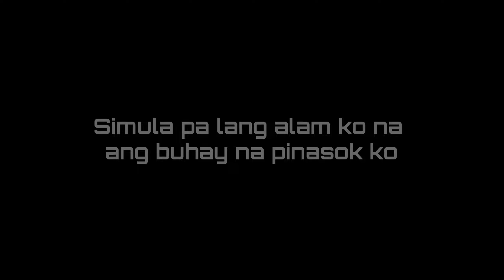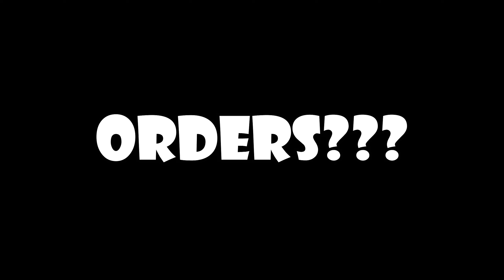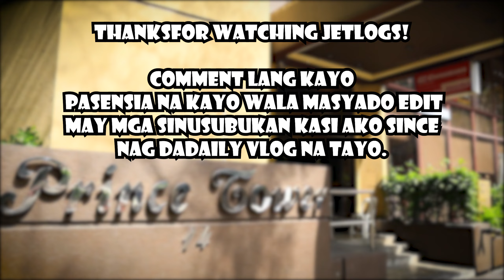(LALAMOVE) DISKARTE NA LANG TAYO | DELIVERY RIDER STORY Season 1, Episode 7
Ito Pasig to Makati! 107 sana makuha natin grabe ang bibilis pumindot netong mga to!. Mag iisang oras na akong nag aantay dito, pag bukas kong ganun wala na! Habang walang binabatong booking ngayon alas dyes na ei didiskarte muna tayo!. Sa simula palang alam ko na yung buhay na pinasok ko. Alam ko na that there are times that we may fall down so hard but we will not stay down.Ika nga ni Confucios, " The greatest  glory is not in bever falling, but in raising every time we fall.

Sa Video na to ishare ko sa inyo yung pwede nyong gawin kapag matumal kay Lalamove.
(LALAMOVE) KAMUSTA NAMAN BA SI LALA NGAYON? - DISKARTE  | Season 1, Episode 7